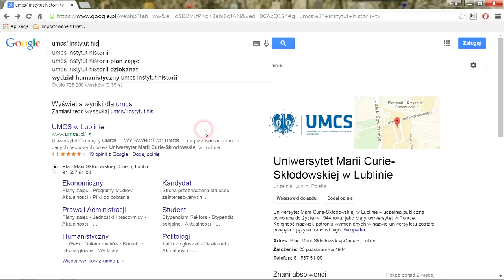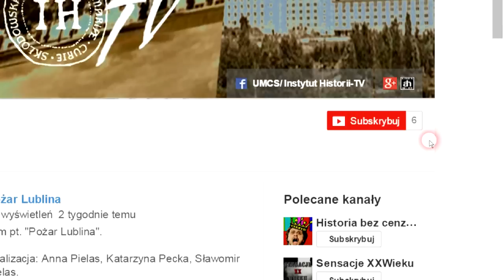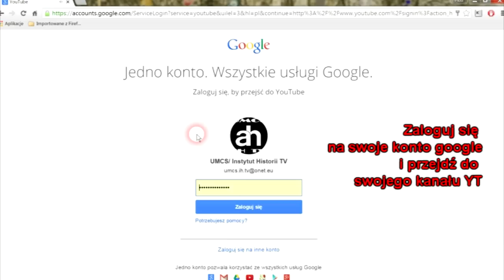Jak zasubskrybować kanał UMCS/ Instytut Historii TV. TUTORIAL